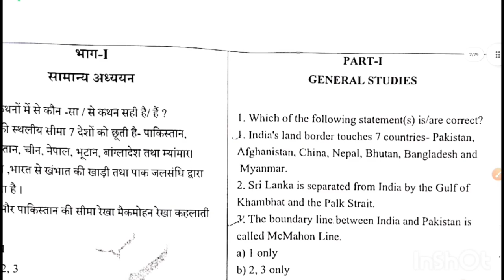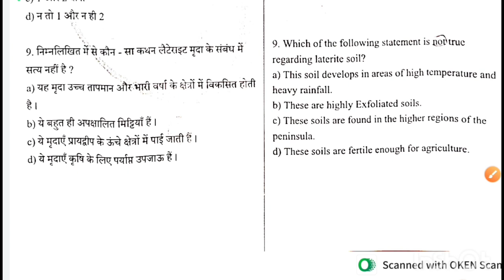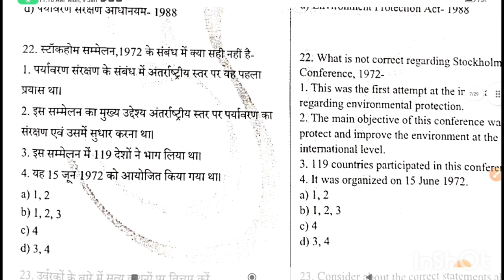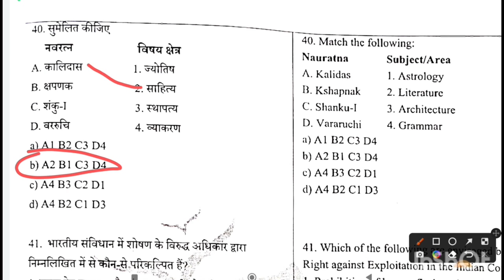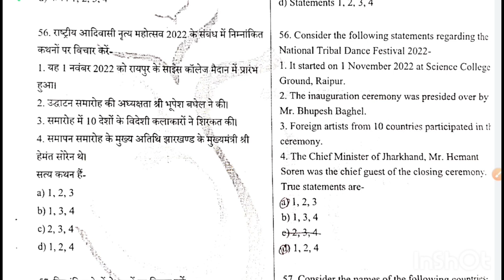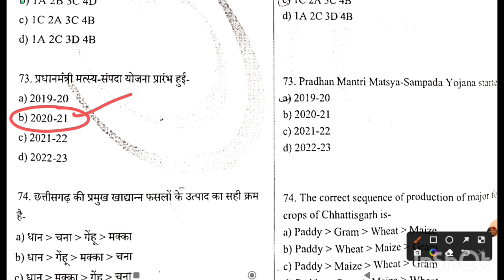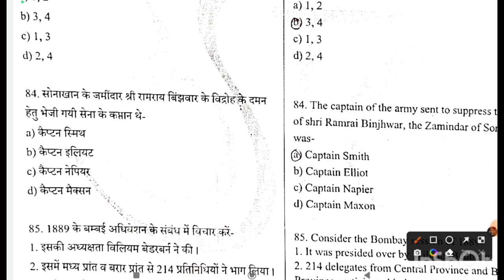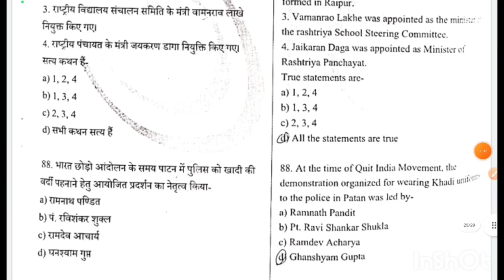CGPSC प्रारंभिक परीक्षा-2022 | Paper-43 | भारत एवं छत्तीसगढ़ का संपूर्ण अध्ययन MCQ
online exam dene ke liye purchase kr shakte hai👇👇👇
Ias Udaan Academy App Download krke